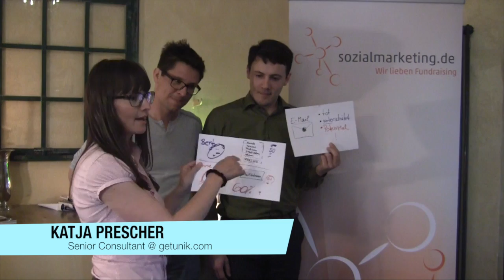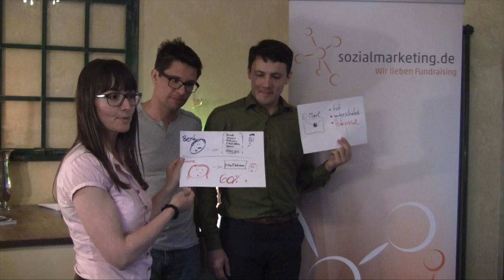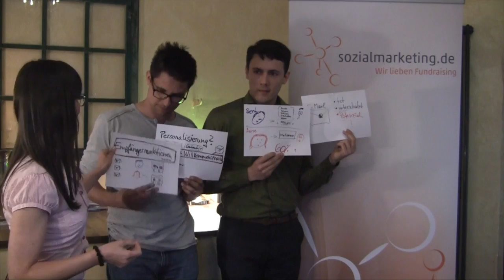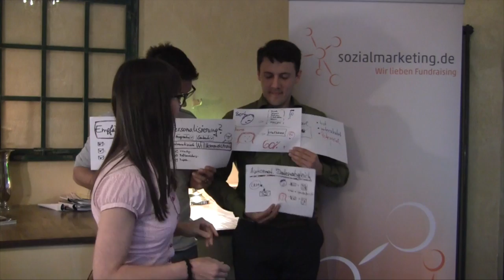FUNDCAST #112 - Katja Prescher über E-Mail-Marketing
Beim Vortreffen von sozialmarketing.de zum DFK15 (Deutscher Fundraising Kongress) gab es 5 Impulse à 5 Minuten. Diese wurden vorgetragen von den anwesenden Team-Mitgliedern von sozialmarketing.de. Den Anfang machte Katja Prescher mit E-Mail-Marketing.